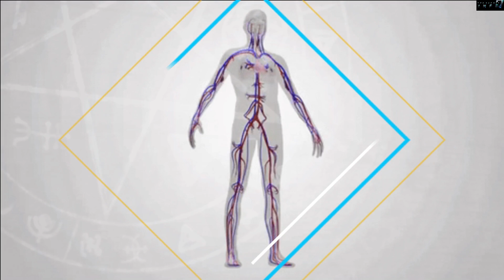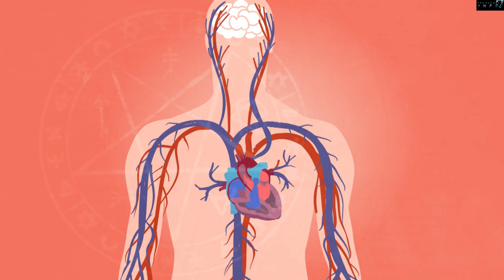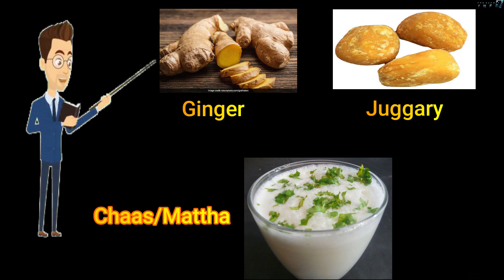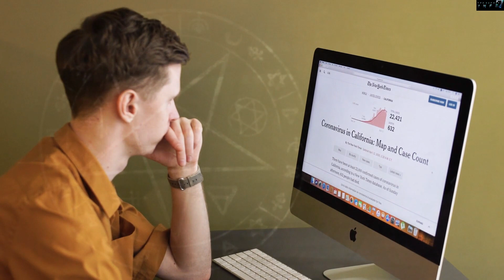अदरक खाने वाले एक बार ये वीडियो जरूर देख लें || Ginger Health Benefits In Hindi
The Video Content has been made available for Information and Educational purpose only. Channel does not make any representation or Warranties with respect to the accuracy, Applicability, Fitness or completeness of the video content. Channel does not warrant the performance effectiveness or linked to us any video content. The video content is not intended to be a Substitute for Professional medical advice diagnosis or treatment. Always seek the advice of your Physician or other Qualified health Provide with any question you may have regarding a medical Condition. Never Disregard Professional Medical advice or delay in seeking it because of something you have read or seen on the site.